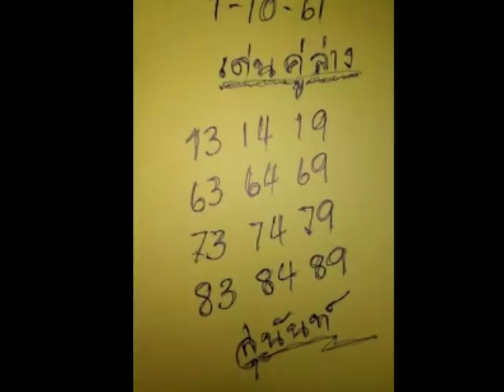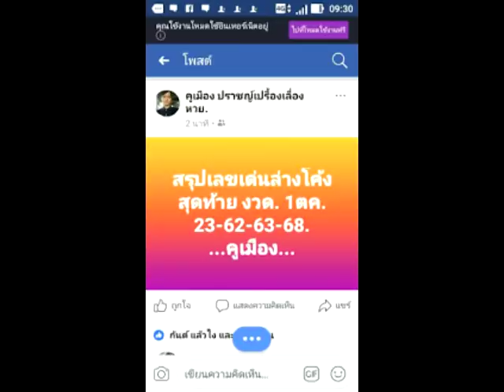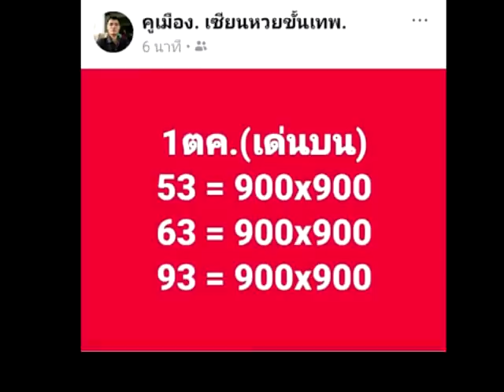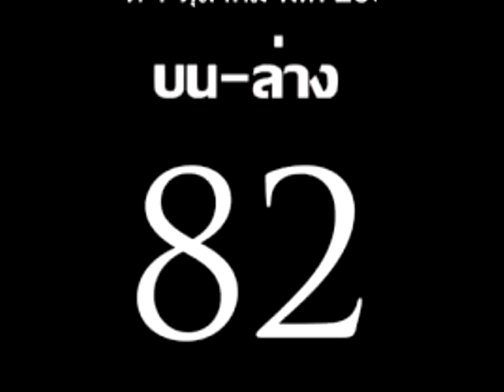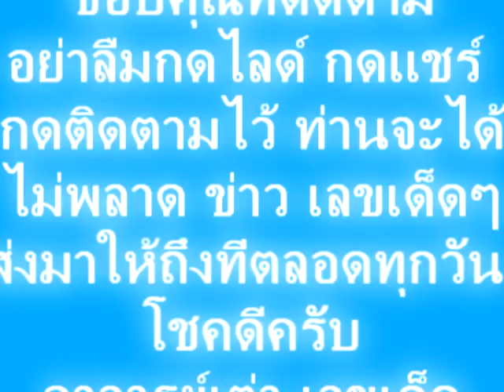งวด 1/10/61ชัดเจนทันใจ จัดให้เด็ดๆ พี่น้อง ขอให้รวยๆๆ ทุกคน เด้อ